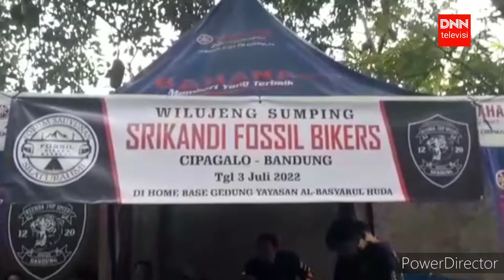NTS Bikkers, Apresiasi Srikandi Fossil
DNN TV | NTS Bikkers, Apresiasi Srikandi Fossil
NTS Bikkers, menggelar Silaturahmi sesama anggota bikkers yang tergabung di Fossil Bikkers sebanyak sembilan komunitas bikers se Bandung Raya bertempat di Sekretariat NTS Bikkers Bojongsoang Kabupaten Bandung.
Giat ini disertakan pemilihan Ketua Srikandi Fossil Bikkers, dalam pemilihannya terpilih Hj. Neni Nurzanah Partoyo sebagai ketua Srikandi Fossil.
Pada penutupan acara, diakhiri dengan Penanaman Pohon Keras Produktif jenis Durian oleh Ketua Umum Fossil Bikers, H. Erwin Kurniawan.